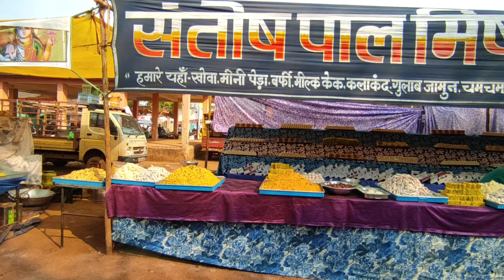Prank gone Wrong ❤️ Ghumka Mandai 🥰 Prank with girl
prank
prank video
prank vlogger
prank with girlfriend

नीचे दिये लिंक पर क्लिक करके हमसे सोशल मीडिया में जुड़ सकते है-